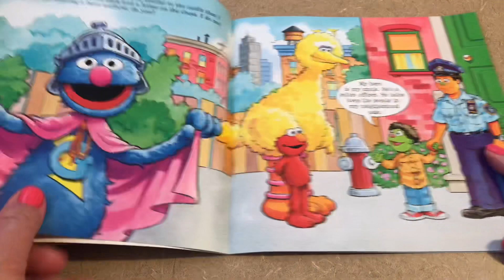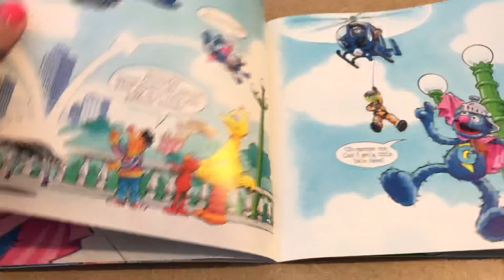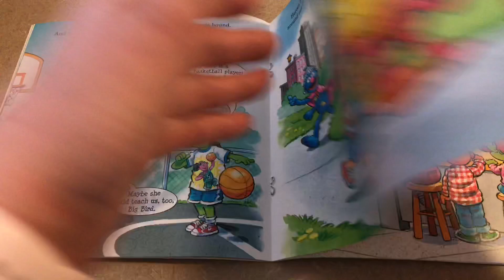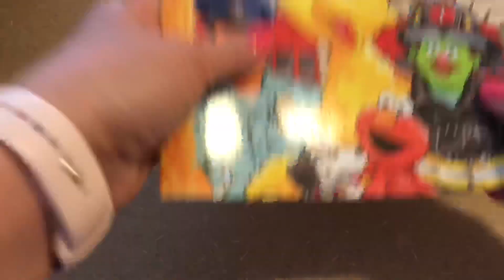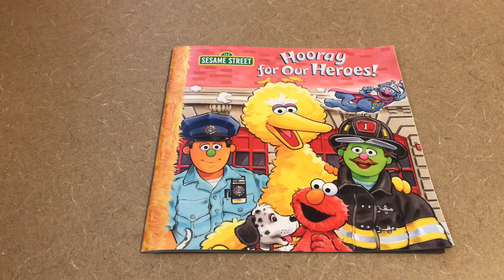Sesame Street | Hooray for Our Heroes | Read Aloud | Read Alouds with Miss Knaus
Read aloud of Hooray for Our Heroes

Written by Sarah Albee
Illustrated by Tom Brannon